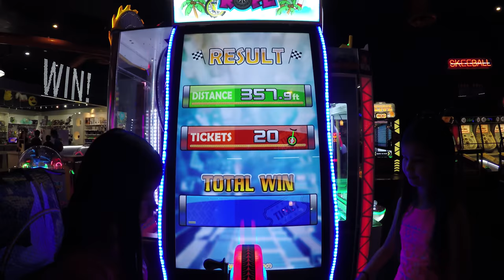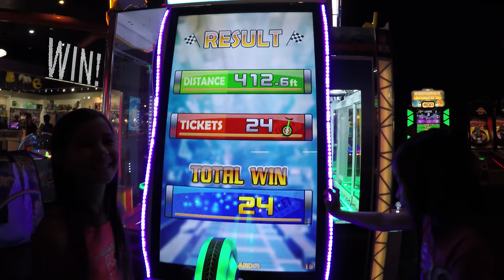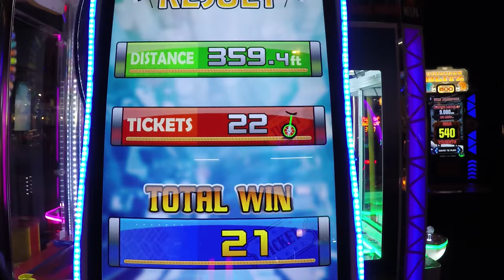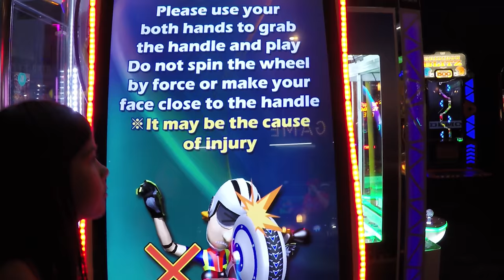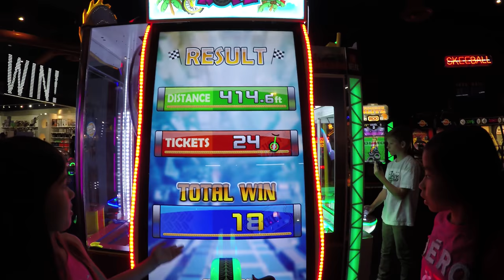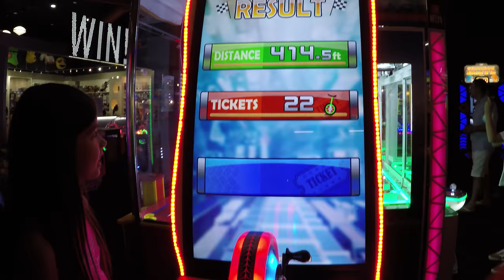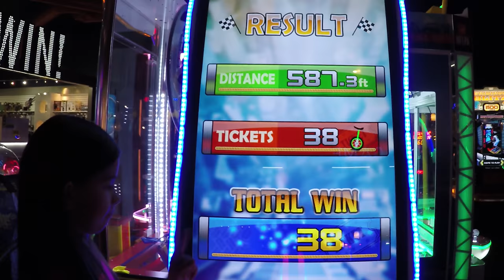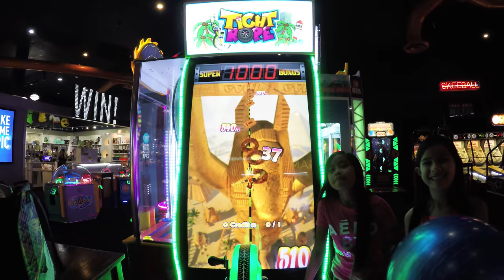Arcade Tight Rope New Arcade Game Play! Jackpot Win? ゲームセンター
Arcade Game Tight Rope is a brand spanking new Arcade Ticket Game that is being tested by Andamiro Gaming Company at this Amusement Arcade Center location. We've now played this game a total of 3 times. Problem is...we've had several different Gamers play it instead of just getting one single Player on our Team accustomed to the ins and outs of it. Although Doc did not play it that much his first time around in this video:

Tight Rope Ticket Redemption Arcade Video Game